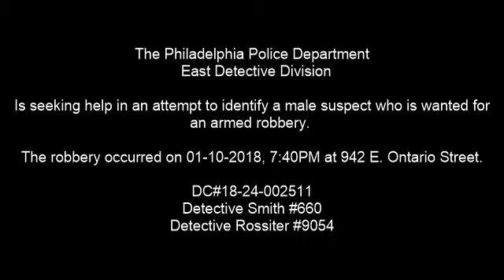Commercial Robbery 942 E Ontario St DC 18 24 002511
On January 10, 2018, at 7:40 pm, an unknown Hispanic male entered the Ontario Grocery store located at 942 East Ontario Street and walked towards the freezers. When an employee, a 59 year-old male, asked the suspect to remove his bandana from his face, the suspect pulled a handgun from his waist area pointing it at the employee demanding money while threatening him. A second employee who was at the cash register, gave the suspect an unknown amount of money then fled the store and was last seen west on Ontario Street then south on Argyle Street.

Suspect Description: Hispanic male, 30-35 years-of-age, tan complexion, 5'9'', thin build, wearing a dark colored shirt possibly olive green, black pants, dark brown or olive green bandana covering his mouth, and armed with a handgun.

East Detective Division:
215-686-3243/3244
Det. Smith #660
Det. Rossiter #9054
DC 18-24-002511